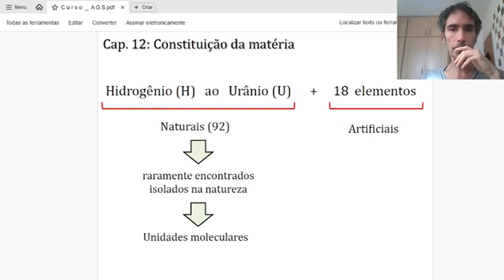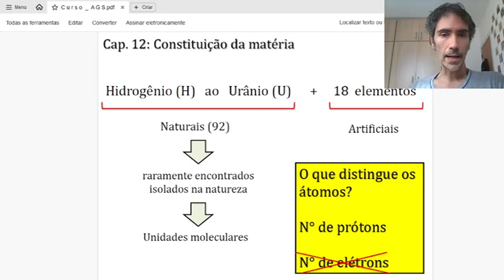A GRANDE SÍNTESE : CAP 12 (2)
No vídeo sempre vou puxando temas transversais, relacionados direto ou indiretamente, com o objeto de estudo.

Defino o que é 'natural' e o que é 'artificial'. Falo sobre os princípios de diferenciação e integração na química.

É uma nova visão da química.